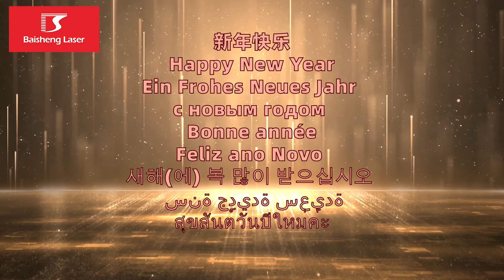Baisheng Laser - Happy New Year! Wish you the year 2021 be filled with hope, love and happiness.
🚩 2020 is a year full of challenges, but also full of happiness and love.
Let’s look forward to a bright, promising new year! Last but not least, Take care of yourselves and stay safe all of our friends!
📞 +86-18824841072